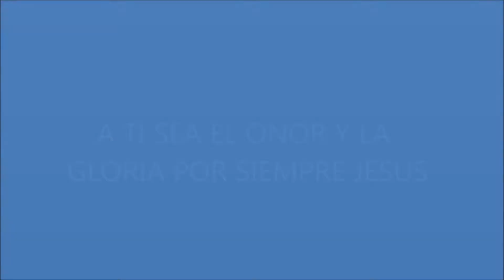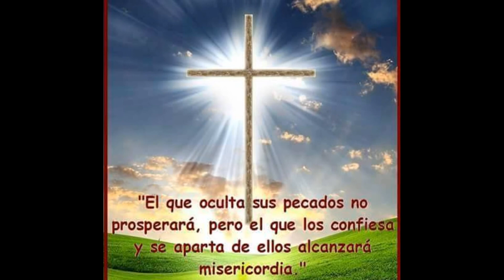Casa De Dios Fuente De Amor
Cena Navidena